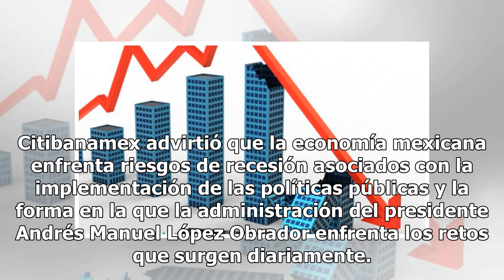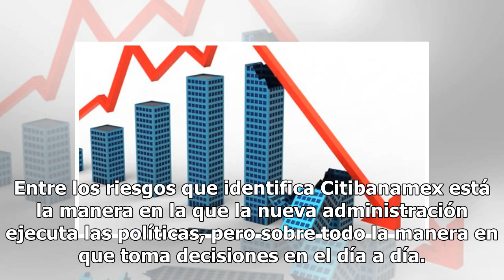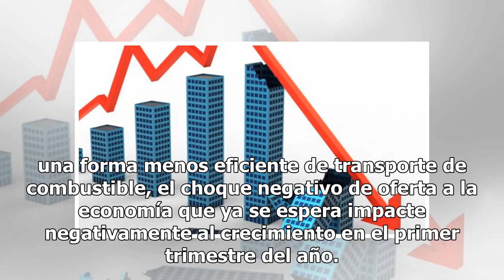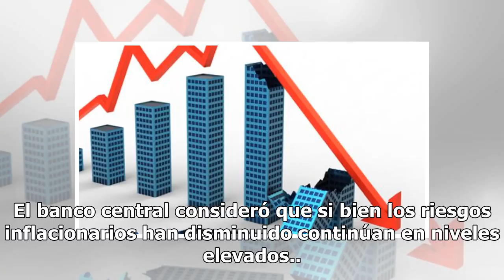Economía enfrenta riesgos de recesión, advierte Citibanamex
Citibanamex advirtió que la economía mexicana enfrenta riesgos de recesión asociados con la implementación de las políticas públicas y la forma en la que la administración del presidente Andrés Manuel López Obrador enfrenta los retos que surgen diariamente. Frente a esta posibilidad, la institución ...